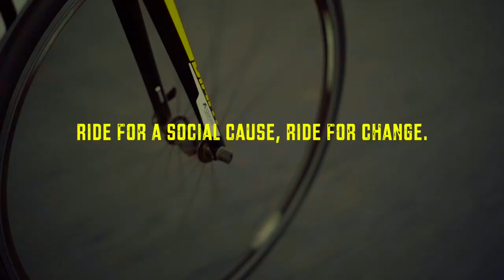Apla Pune Cyclothon Season 2 Official Trailer | Champ Endurance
The city of Pune rises for a revolution, to bring back Pune’s prestige as a cycling city.
Apla Pune Cyclothon Season 2 on 5th March, 2023

Share a video of you sharing your love for cycling and use the tag

An Event By Champ Endurance